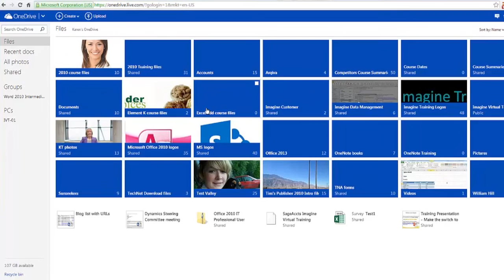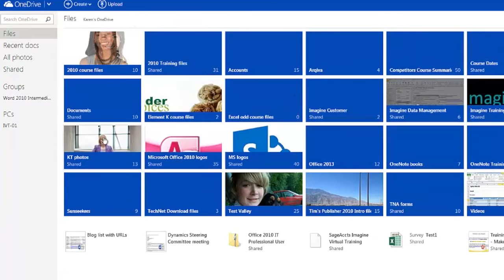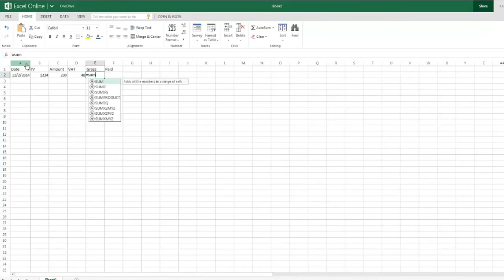What Is Microsoft Cloud Storage? A Quick OneDrive Demonstration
You've heard of cloud storage but what is it and how can you benefit from using it? In this short video I'll show you how to sign up, sign in and start using it to store files, photos and videos and how to use Microsoft Web Apps to use your Excel, Word, PowerPoint, and OneNote programs 'in the Cloud' to view and update documents on your devices whilst you are out of your office.

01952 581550